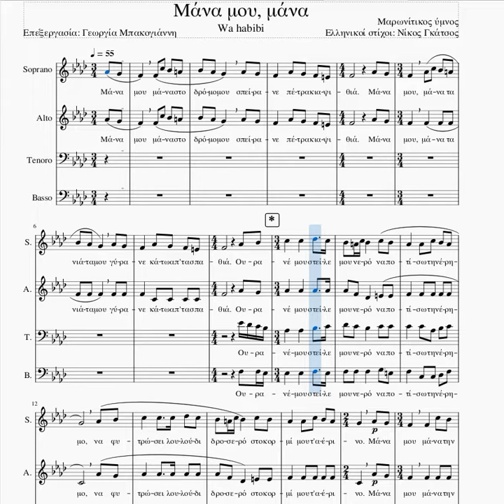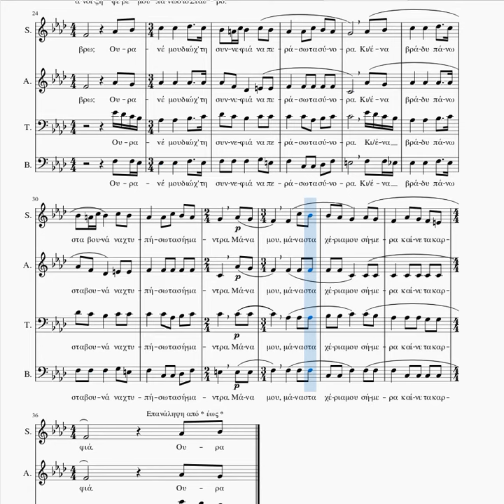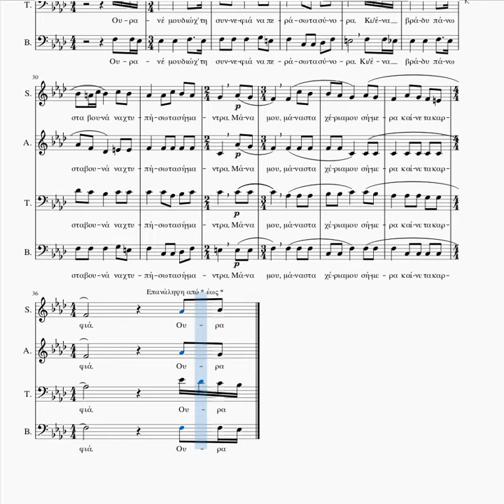Μάνα μου, μάνα - φωνή σοπράνο / ΧΟΡΩΔΙΑ ΤΗΝΟΥ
Μαρωνίτικος ύμνος του Λιβάνου (Wa habibi) σε στίχους του Ν. Γκάτσου.
Επεξεργασία για 4 φωνές: Γεωργία Μπακογιάννη